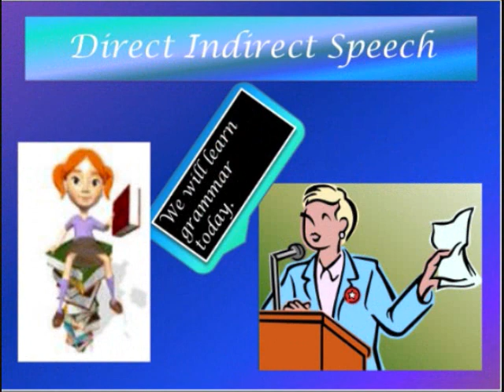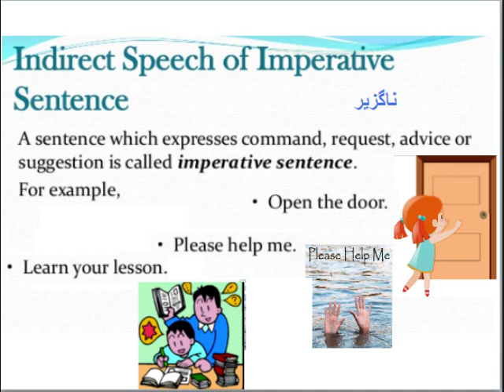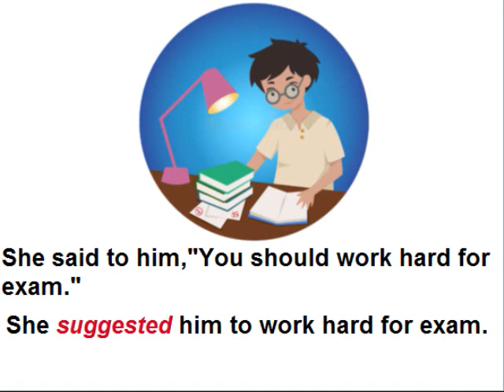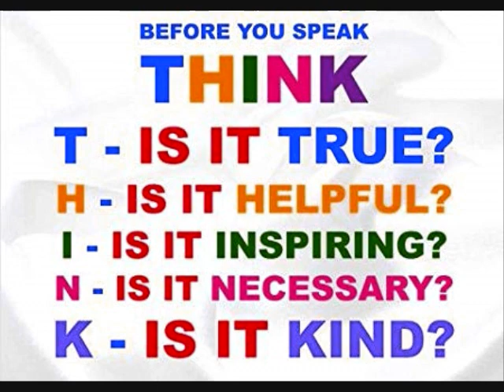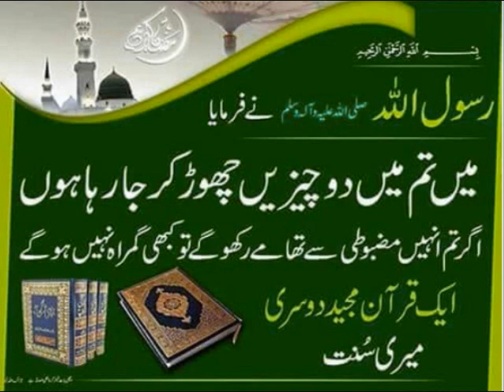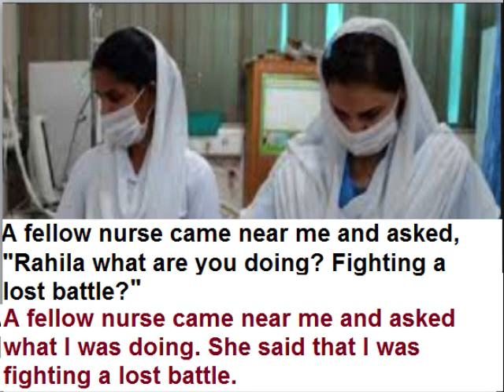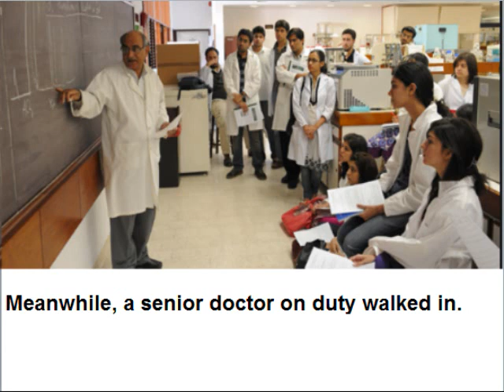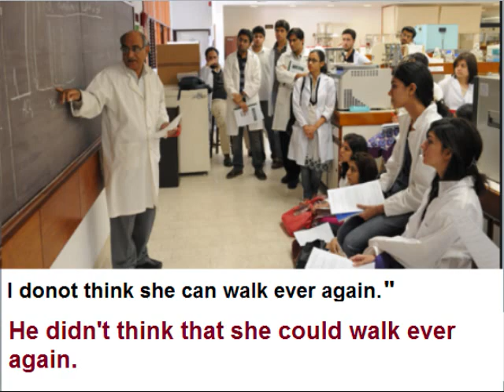Class 9 - English - Unit -9.9-All is not Lost-English grammar-Indirect speech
Aao English seekhein, Class 9 L 9.9, English grammar, Indirect speech